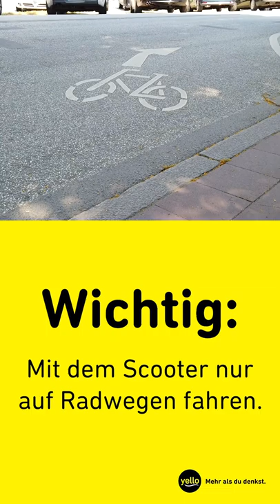Wie funktioniert E-Scooter Sharing mit Tier? | Yello E-Mobility – präsentiert von Yello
► Wie funktioniert E-Scooter Sharing mit Tier? ► Alles rund um E-Roller Sharing mit TIER  ► Yello E-Mobility ► Präsentiert von Yello ► Von 2020 bis Ende 2021 zeigten wir euch hier die spannende Welt der Elektromobilität. ⚡

Wir freuen uns, dass wir mit unseren Videos vielen von euch die Welt der Elektromobilität näherbringen konnten und hoffen, dass auch zukünftig noch neue Zuschauer zu unseren Videos finden und sich elektrisieren lassen. Daher bleibt der Kanal mit allen Videos erhalten, es werden jedoch keine weiteren Videos folgen. Neue Videos von Yello gibt es auf dem aktuellen Kanal

Wie funktioniert eigentlich E-Scooter Sharing mit TIER? Wir zeigen euch eine Schritt für Schritt Anleitung, um endlich mit den Elektrorollern losdüsen zu können.

► Gefallen euch die Videos rund um die Themen EMobility, Technik, Solar und EnergieSparen.
Zeigt es uns mit einem Like 👍 und Kommentar 💬!